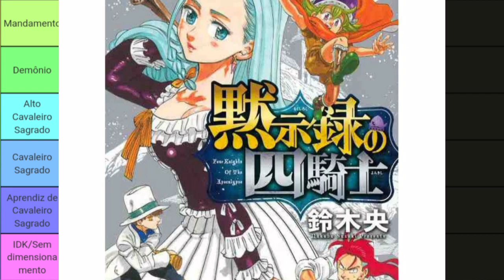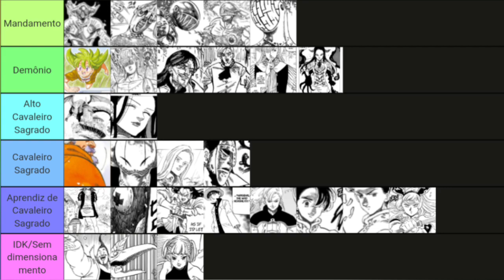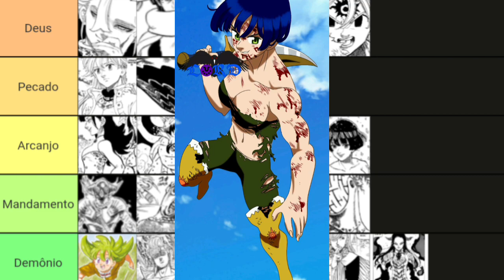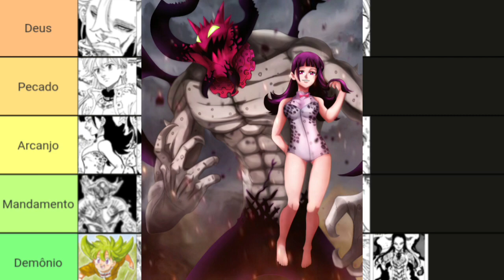TIER LIST DOS PERSONAGENS MAIS FORTES DE MOKUSHIROKU NO YONKISHI!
Vamos com uma tier list de mokushiroku no yonkishi! dessa vez com os personagens mais fortes!

00:00 - 00:31 - Sejam bem vindos
00:32 - 1:13 - Sem ideias
1:14 - 2:37 - Aprendiz de cavaleiro
2:38 - 4:13 - Cavaleiro sagrado
4:14 - 4:39 - Alto cavaleiro sagrado
4:40 - 6:54 - Demônios
6:55 - 7:38 - Mandamentos
7:39 - 9:31 - Arcanjo
9:32 - 10:58 - Pecado
10:59 - 12:27 - Deus
12:28 - O meu obrigado